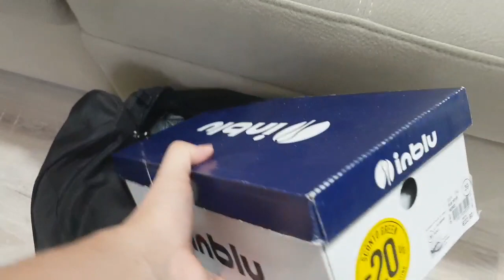Vlog/Questo è un periodo No!!/Facciamo le valigie/partiamo per Napoli special 30k #5